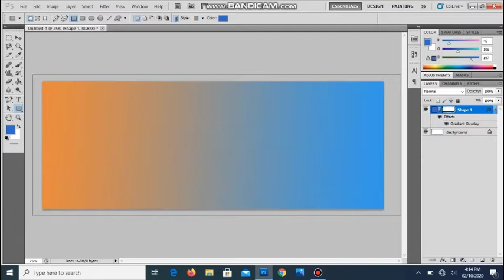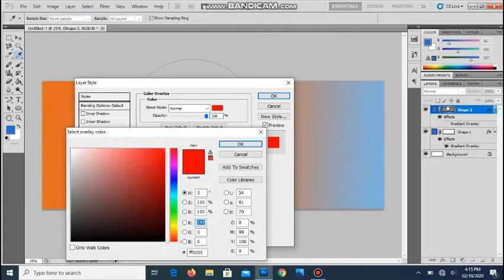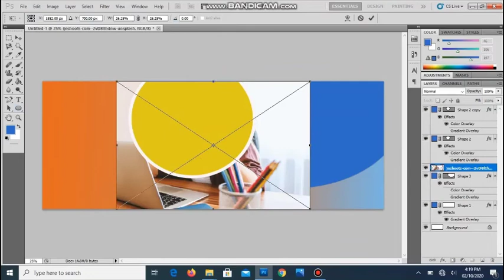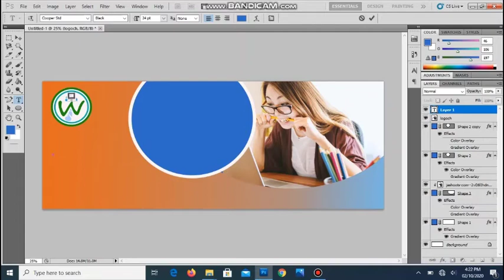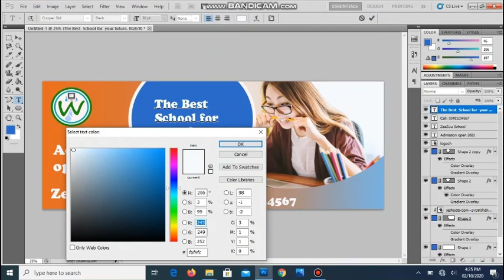how to deign school admission banner in photoshop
smart web technic,